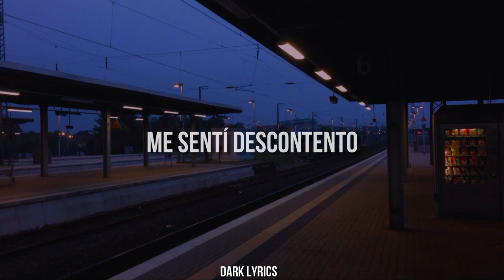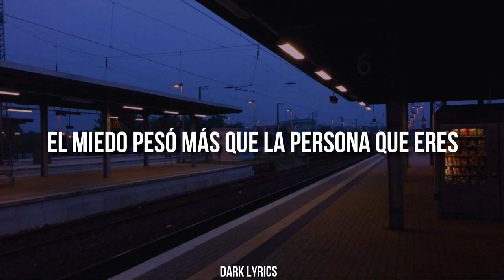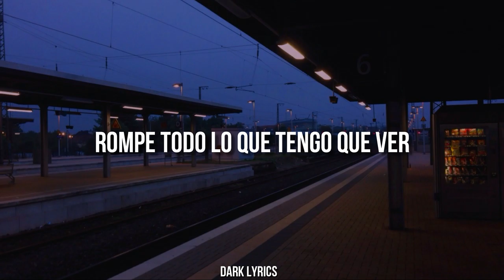Fearless pt. II - TULE ft. Chris Linton // Español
Holding all off it closely
Fearless

Fearless
Fearless
Fearless
Fearless
Fearless